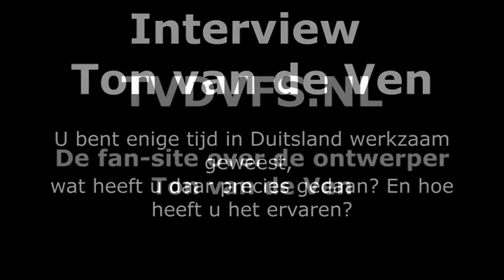Interview Ton van de Ven - Duitsland - TVDVFS.NL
Ga naar tvdvfs.nl voor het gehele interview.
Tvdvfs.nl is de fan-site over de ontwerper Ton van de Ven.